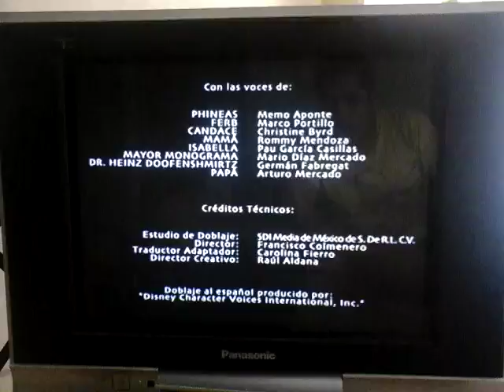Jake y los piratas del pais de nunca jamas Ahora en Disney Channel Bumper - 2014